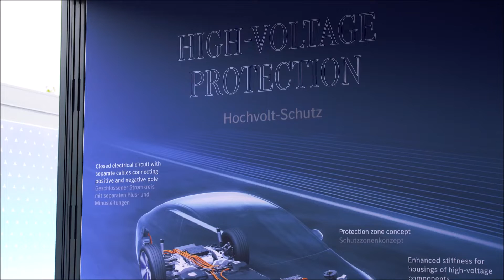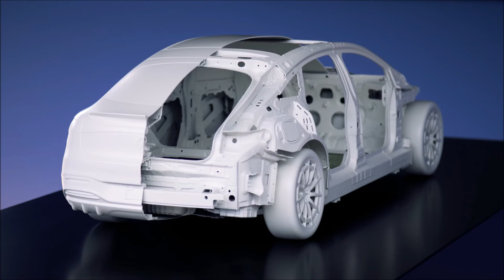The 'SKULL' and 'SKELETON' of the new Mercedes EQS